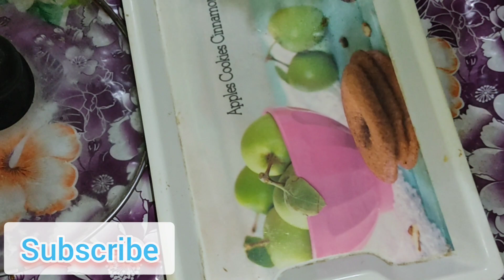बंदगोभी की ऐसी नई,स्वादिष्ट रेसिपी एकबार बना लिए कोई तारीफ किये बिना नही रह पायेगा |cabbage fritters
Online work link here task base job eaning in dollers .. superay

kobi na bhajiya kobi no nasto કોબી નો નવો નાસ્તો cabbage pakoda recipe cabbage pakora  cabbage nasta navo nasto banavani rit  kobi no navo nasto gobi na bhajiya jain kobi na bhajiya recipe 5 min ma navo nasto snacks recipe  starter kobi nu manchurian manchurian recipe manchurian bhajiya palak na bhajiya palak na muthiya palak na patra kanda na bhajiya crispy kobi na bhajiya Cabbage Fritter cabbage pakoda patta gobhi ka nashta  patta gobhi ke pakode

Best mobile

boya mic

amul pizza cheese

your Querrey

pattagobhi

patta gobhi ki sabji
patta gobhi

patta gobhi recipe

patta gobhi paratha

Deeba ki duniya

patta gobhi aloo ki sabji

patta gobhi ka paratha

patta gobhi ki sabzi

patta gobi recipes

patta gobhi matar

patta gobhi manchurian

cabbage
cabbage recipes
cabbage manchurian recipe

cabbage curry

cabbage paratha
cabbage pakoda
cabbage fry

cabbage poriyal in tamil

cabbage recipes in tamil
cabbage thoran kerala style

cabbage fry in telugu

pakoda recipe band gobi ke pakore  village food
desi food punjabi food dinner recipe lunch recipe
10 Minutes Recipe Yummy Evening Snacks Recipe
Yummy Evening Snacks Evening Snacks Quick Snacks
Easy Snacks Quick And Easy Snacks Kids Favorite
Foods Healthy Snacks  Tea Time Snacks Easy Snacks
tasty Snacks Snacks Recipe Snacks Recipes  Quick
And Easy Recipe | Easy And Quick Recipe  Easy And
Quick Breakfast Recipe Breakfast Ideas  Breakfast
Recipes Breakfast  Yummy | Snacks For Kids  Healthy
And Tasty Snacks Snacks Recipe in 5 Minutes Quick
Snacks in 5 Minutes How To Make Snacks in 10
Minutes Kids Special Snacks Snacks Recipe in Just
5 Minutes 10 Minutes Recipe Evening Snacks Recipe
Snacks To Make At Home Leftover Snacks Recipe
Kids Lunchbox Lunchbox Ideas Snacks With Leftover
Tortillas (Tortillas Snacks Chai Ke Sath Nashta  Evening
ke nashta nashta recipe Subha Ke Nashta  Morning
Breakfast Snacks in 10 Minutes Quick And Simple
Snacks / Snacks Recipe Yummy Quarantine Snacks
Recipe Quarantine Snacks  Maggi Recipe  Maggi
Masala Recipe Veg Maggi recipe Maggi vegetarian
recipes nashta kaise banta hai Quick Breakfast Recipe
New breakfast Ideas New breakfast New Snacks
New Snacks Recipe Tea Snacks Evening Snacks
Breakfast Recipes Yummy Recipe in 30 Minutes Chai
Snacks 10 Minutes Breakfast Recipes Quick Breakfast
Recipes Easy Breakfast Recipes  White 15 Minutes
Recipe Without Without oven no oven  No Fail
Instant Recipes Indian Breakfast Recipe Restaurant
Style Restaurant Recipe  Lockdown Breakfast
Breakfast Recipe With Less Oil Less Oil Breakfast
Recipes Lockdown Breakfast Recipe  Breakfast
Recipes Indian Quick Breakfast Recipes Daily Routine
Village Healthy Breakfast Easy And Quick Breakfast
Recipe  maria ansari food secreta